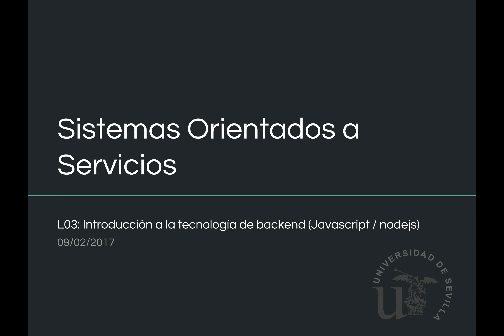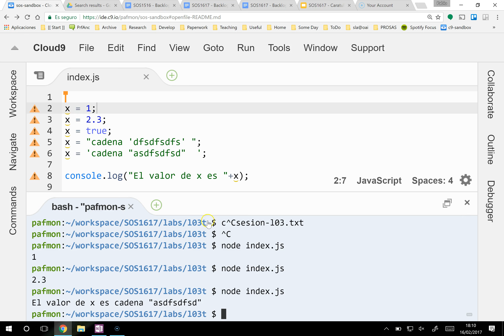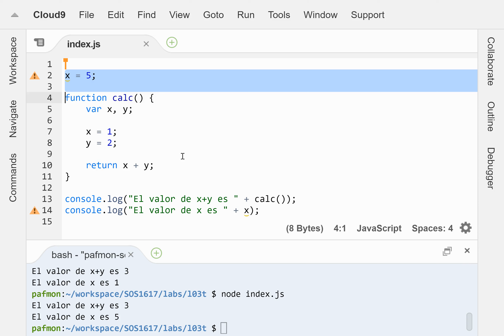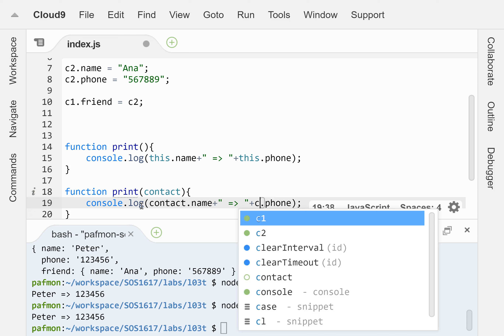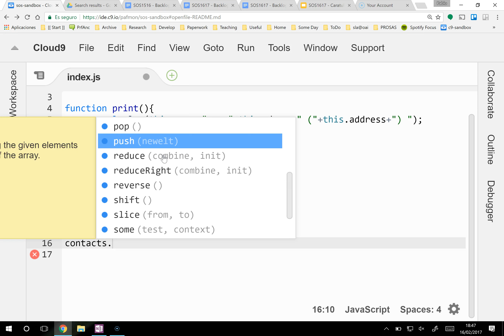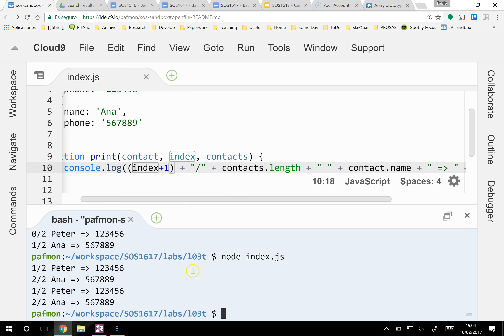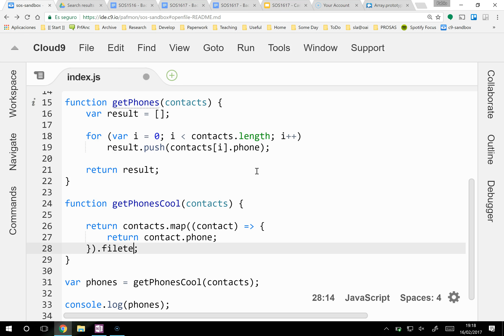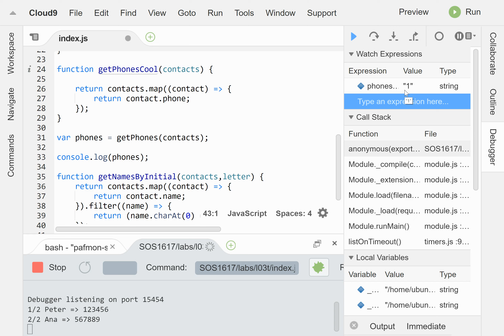SOS1617 - L03 - Introducción a Javascript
Impartido por Pablo Fernandez